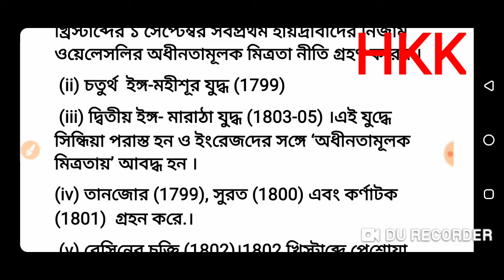Lord Wellesley, লর্ড ওয়েলেসলি (1798–1805)